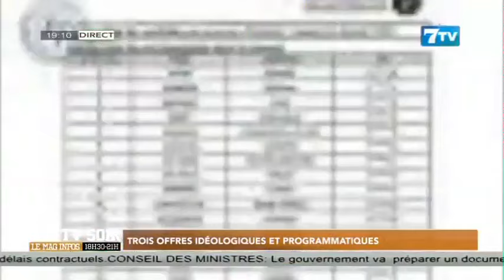Trois offres idéologiques et programmatiques